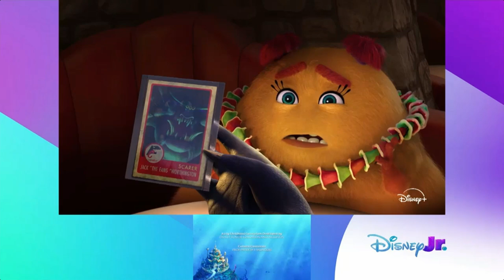Creditos Ariel (2024) Disney Junior LA 7/8/2024 (2)